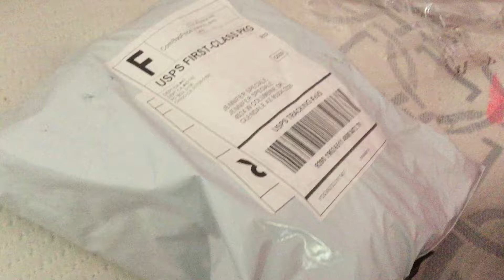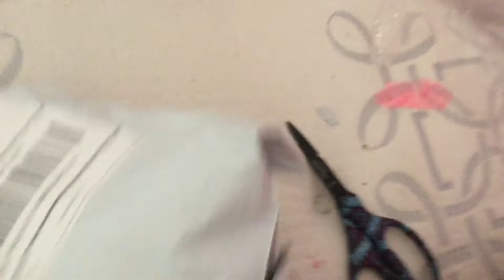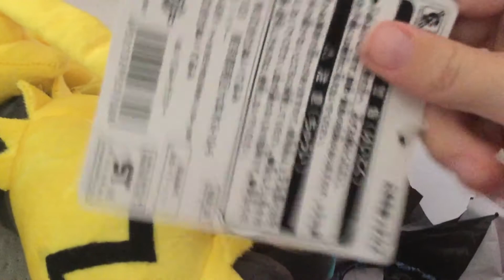Zeraora Plush Unboxing